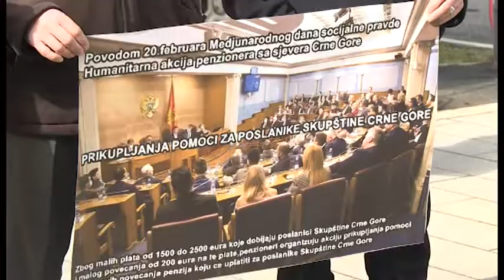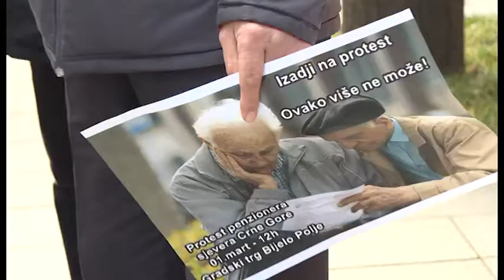NOVA M - PENZIONERI ZA POSLANIKE , IVANA POPOVIĆ 21. FEBRUAR 2022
Nakon što su zaposleni u Crnoj Gori primili uvećanu januarsku platu, zbog Evrope sad, došao je red na penzionere. Ali ne da dobiju uvećane penzije, već da prikupe pomoć za one koji ih predstavljaju u Skupštini. To su učinili u Bijelom Polju, gdje je bila naša Ivana Popović.